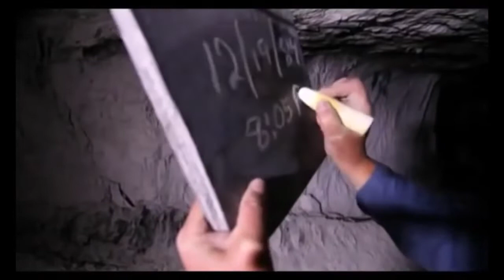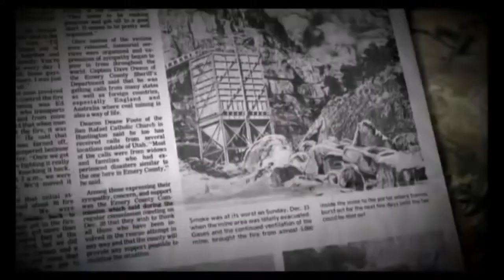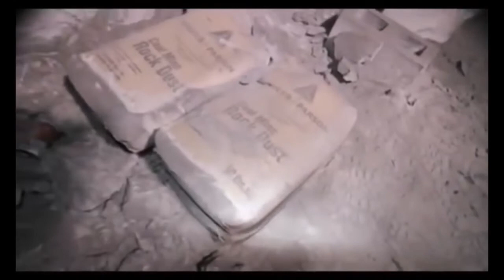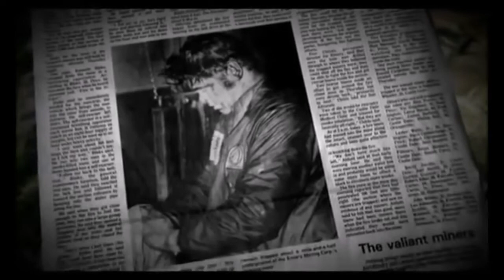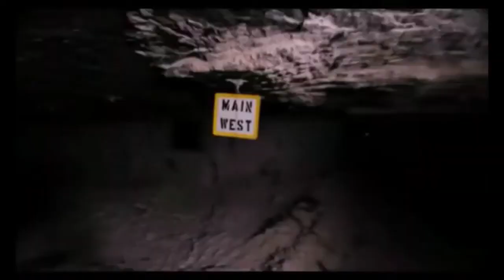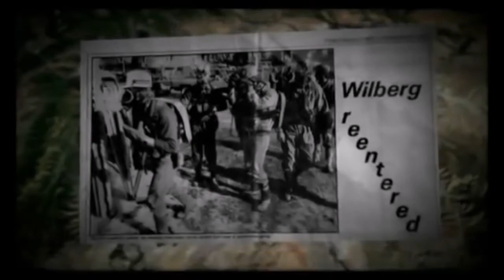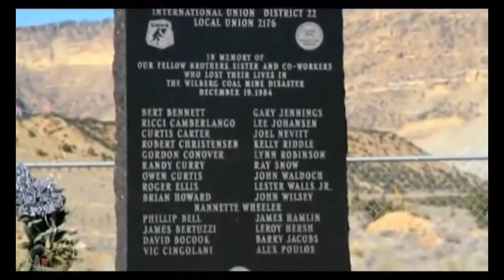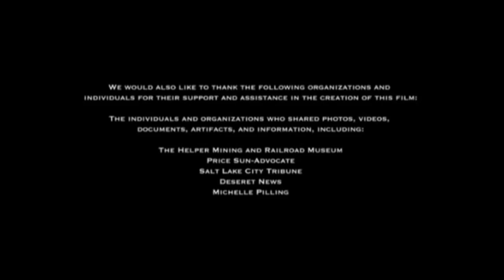Mining History | The Wilberg Mine Disaster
The Wilberg Mine (also known as the Cottonwood/Wilberg Mine; MSHA ID No. 42-00080) is a coal mine in Emery County, Utah, approximately 12 miles (19 km) northwest of Orangeville, just north of State Route 29, at the northern terminus of State Route 57. The mine is operated by the Energy West Mining Company (out of Huntington) and owned by PacifiCorp Energy(a division of power utility company PacifiCorp).

Most of the coal is shipped by truck to Hunter Power Plant, a coal-fired power plant owned by PacifiCorp's Rocky Mountain Power division, just south of the town of Castle Dale.

The Wilberg Mine is located at 39°19′16″N 111°07′23″WCoordinates: 39°19′16″N 111°07′23″W (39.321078°, −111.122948°) with its entrance at an elevation of 7,602 feet (2,317 m).

The mine was started by Cyrus Wilberg in September 1949. In October 1968, the mining rights were bought by Peabody Coal Company, who idled the mine except for limited exploratory mining until March 1974, when energy prices saw a sharp rise. Utah Power & Light (UP&L) (now operated as Rocky Mountain Power a division of PacifiCorp) purchased the rights to the mine on April 18, 1977, and then contracted out operating the mine to American Coal Company. In June 1979 Emery Mining Corporation (EMC) took over operations.

In December 1984 the mine employed 326 miners, and 290 of those were working underground on three shifts-a-day, five days a week. Production averaged 11,000 tons of coal per day.

After the fire, in 1985, the mine was divided into two separate mines. The mine workings on the west side of the fire seals became the Cottonwood Mine (MSHA ID No. 42-01944).

UP&L took over operating the mine, forming UP&L Mining Division, on April 29, 1986, retaining most of the EMC employees.

It is most notable for the fire on 19 December 1984 which claimed 27 lives: 18 miners and 9 company officials. The disaster was the worst coal mine fire in Utah history. The escape route of the 27 persons was cut off when the fire quickly engulfed the intake of the 5th Right longwall.

The fire was caused by a faulty air compressor, which was allowed to run unattended in an area that was not fire-proofed. In his article, "Remembering the Wilberg Mine disaster" in The Salt Lake Tribune, Mike Gorrell says: "MSHA concluded an air compressor with two defective safety devices started the fire, a theory rejected by Emery Mining and the union.

List of Emery Mining Corporation (EMC) employees who were killed at the Wilberg Mine:

Phillip Bell
Bert Bennett
James Bertuzzi
David Bocook – (Mine Manager)
Ricci Camberlango
Curtis Carter
Robert Christensen
Vic Cingolani – (General Mine Foreman)
Gordon Conover
Randy Curry
Owen Curtis
Roger Glenn Ellis
James Hamlin – (EMC Vice President of Operations)
Leroy Hersh
Brian Howard
Barry Jacobs
Gary Jennings
Lee Johansen
Joel Nevitt
Alex Poulos – (General Mine Foreman-Longwall)
Kelly Riddle
Ray Snow
Lynn Robinson
John Waldoch
Lester Walls, Jr.
Nanette Wheeler
John Wilsey